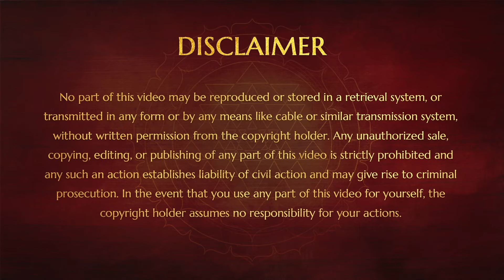மனதின் ஆசைகளை எப்படி விழிப்புணர்வுடன் கடந்து செல்வது?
மனதின் ஆசைகளை எப்படி விழிப்புணர்வுடன் கடந்து செல்வதற்கான தியான நுட்பத்தை பகவான் நித்யானந்த பரமசிவம் அவர்கள் அருளியுளார்கள்

இடம்: சென்னை
தேதி: 14 ஆகஸ்ட் 2009